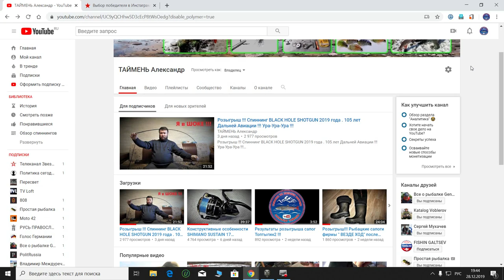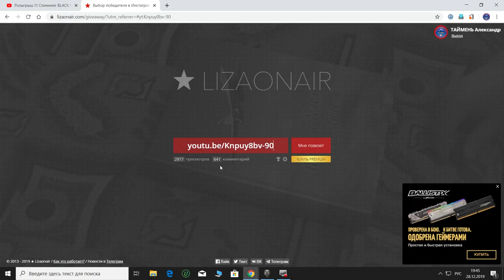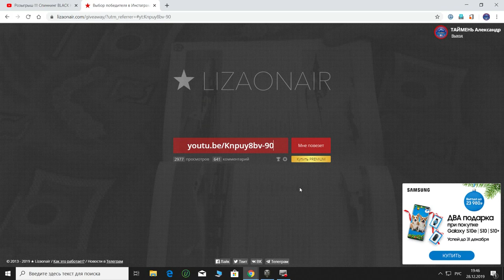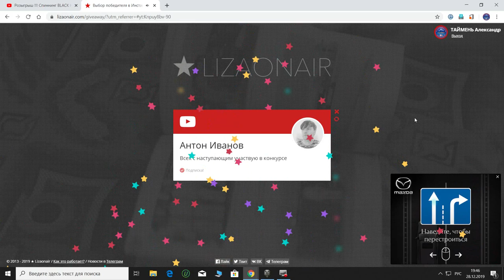Результаты розыгрыша спиннинга BLACK HOLE SHOTGUN 2019 года !!!